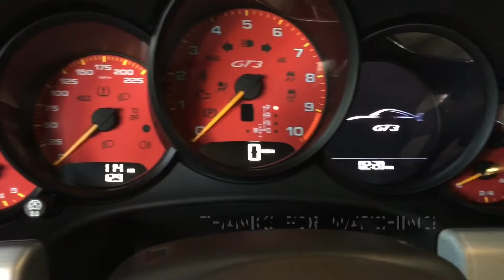2015 Porsche 997 GT3 Walk Around & Interior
Filmed at Park Place Porsche on Lemmon in Dallas.